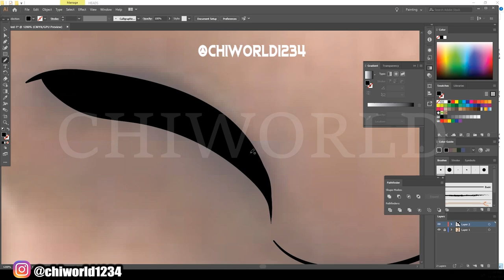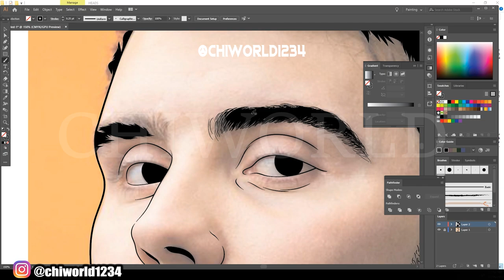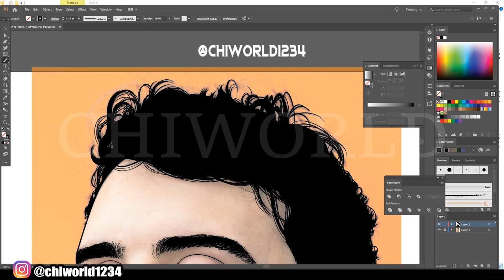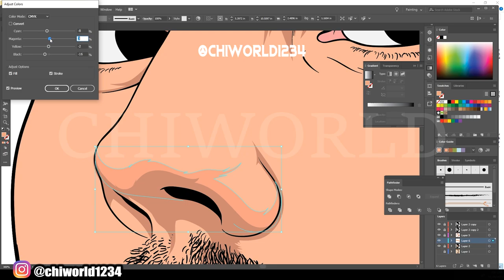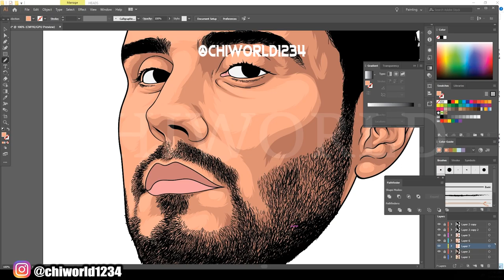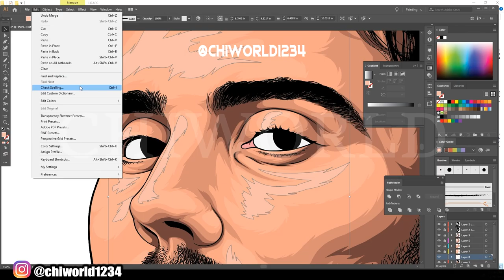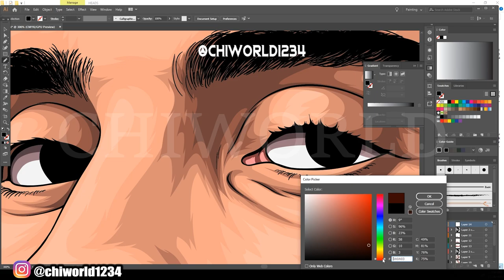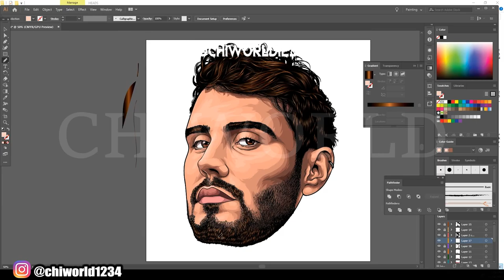Cartoon Speedart For Alfie Deyes / Adobe Illustrator 2020